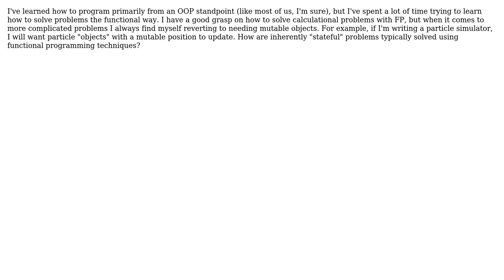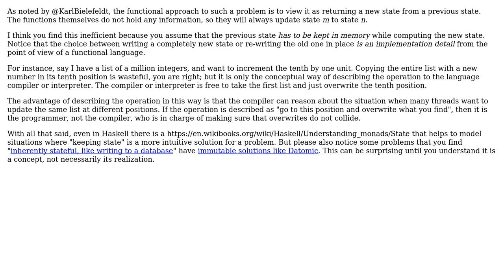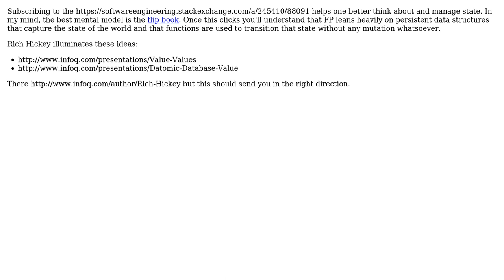Software Engineering: Dealing with state problems in functional programming (4 Solutions!!)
Software Engineering: Dealing with state problems in functional programming

With thanks & praise to God, and with thanks to the many people who have made this project possible! | Content (except music & images) licensed under CC BY-SA | Music | Images & others | With thanks to user R Sahu user Mario T. Lanza user logc user Kimberly Audlee user Karl Bielefeldt user Andrew Martin and the Stack Exchange Network Trademarks are property of their respective owners. You are responsible for your own actions.